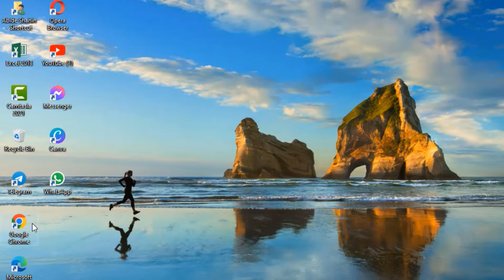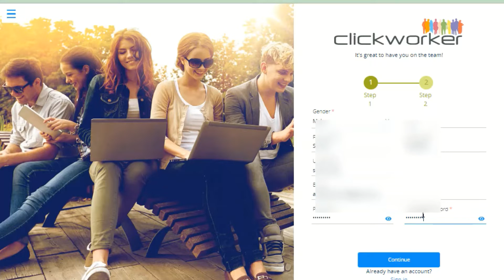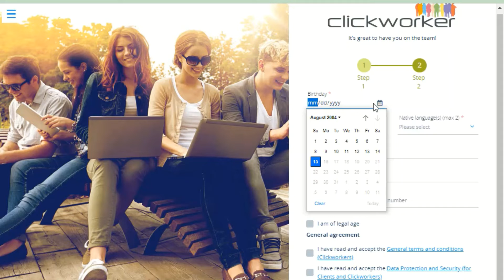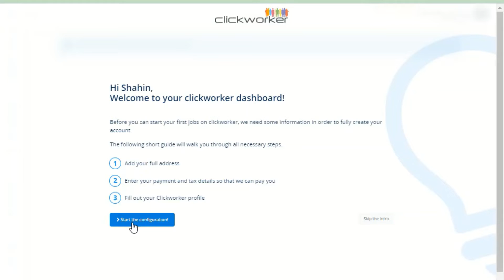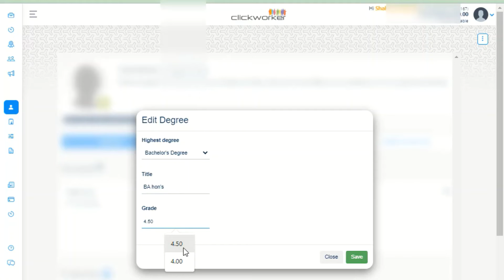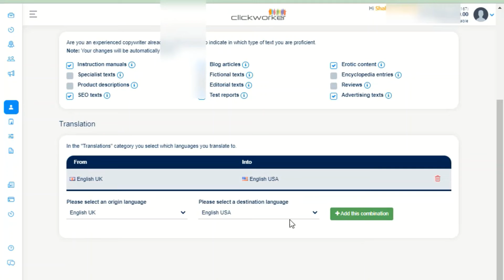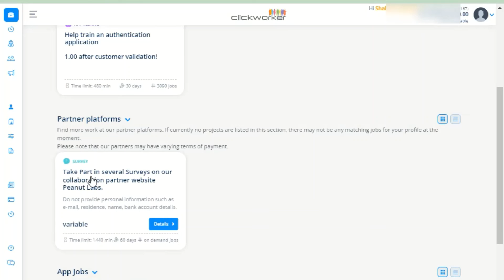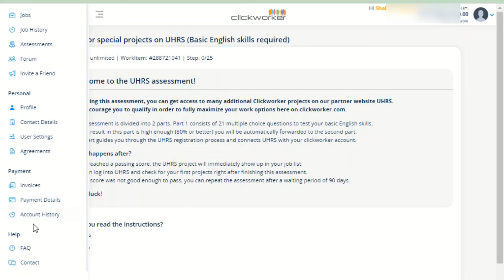Clickworker UHRS একাউন্ট কিভাবে খুলতে হয় Bangla tutorial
খুবই সহজ ভাবে বুঝানো হয়েছে!!!কি ভাবে Clickworker UHRS একাউন্ট খুলবেন Bangla Tutorial on best online earning